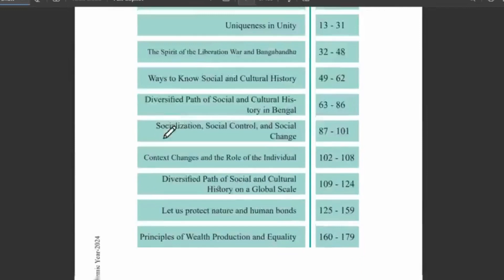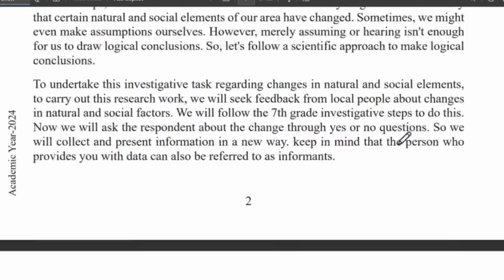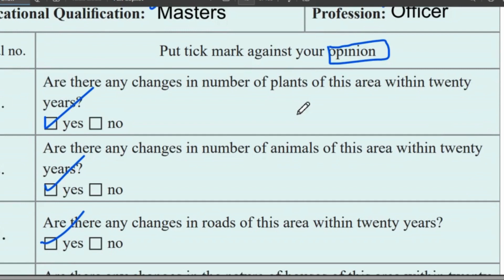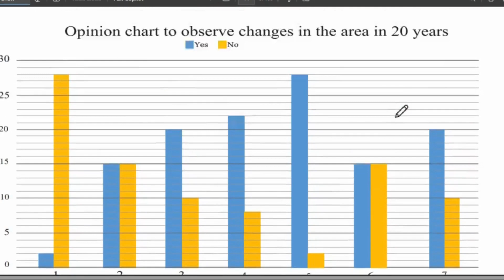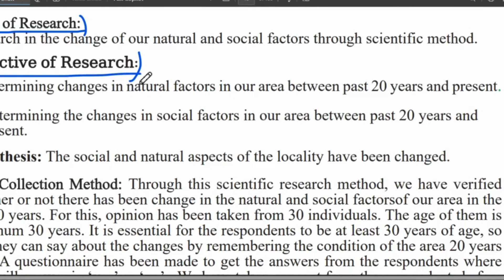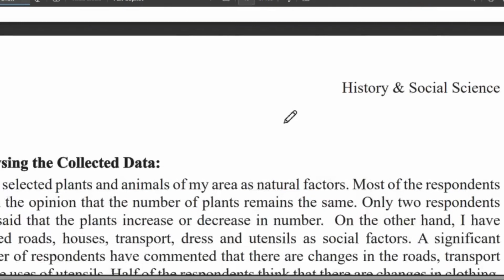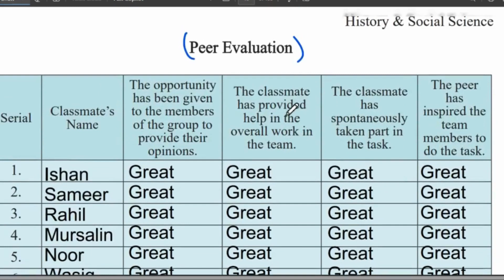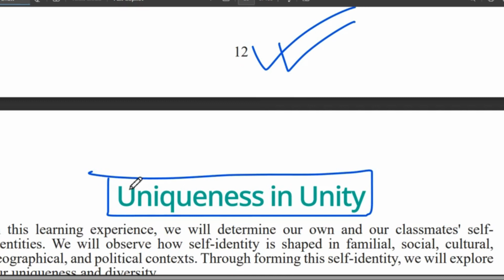Class 8 | History and Social Science | English Version | Chapter-1 | All Table Solution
Academic Answers BD is a comprehensive educational channel that offers a wide range of informative and engaging videos to students of Class VI-VIII. Our goal is to help students achieve academic success by providing them with access to high-quality educational content that is both informative and entertaining.

Whether you are looking for help with your homework, preparing for an exam, or simply looking to expand your knowledge, Academic Answers BD is the perfect place to start. Our videos are designed to be informative, engaging, and easy to follow, with a focus on providing students with the tools and knowledge they need to succeed in their academic pursuits.

So, if you're looking for a reliable source of educational content that you can count on to help you achieve your goals, be sure to check out Academic Answers BD today!

class 8 itihas o samajik biggan chapter 1 2024
class 8 history and social science chapter 1 2024
Society through the lens of Science

Academic Answers BD